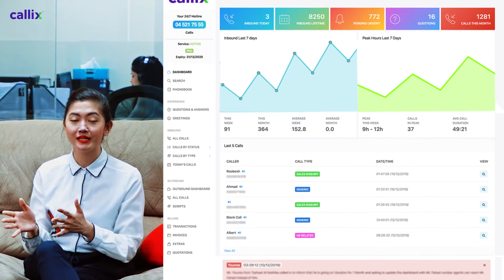How Callix lets you focus more on your business?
Our customer service team is obsessed with making your customers happy. They believe that every call is an opportunity to build relationships and ensure true customer happiness.
Hear it from a few of our customer happiness officers, as they tell you about their role in helping your customers, and why Callix is a unique call answering solution.